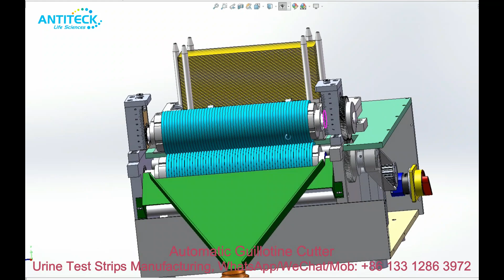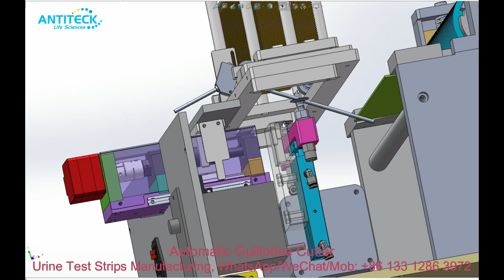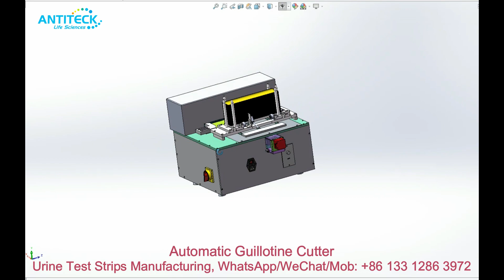Automatic Guillotine Cutter For Urine Test Strips Manufacturing - Urinalysis Dipstick Test Cutter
ANTITECK design & customized manufacture urinalysis dipstick cutting machine.